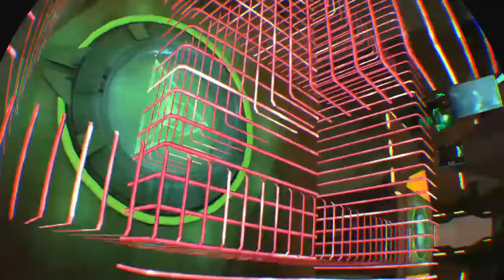TRANSPOSE [VR] Part 15 - Intrappolato ed Ingabbiato.. da Me Stesso!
Enigmi e Rompicapi in VR, ambientazione surreale e fantascientifica. Cloni, teletrasporti e antigravità.. Forse Transpose contiene anche dei messaggi nascosti?
Il gioco è disponibile anche per PC, PSVR e OCULUS QUEST.